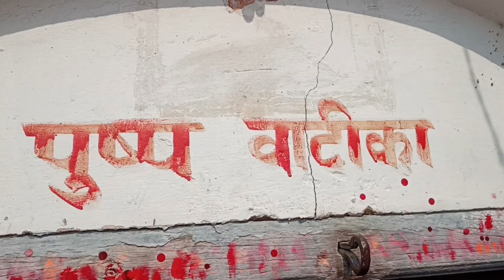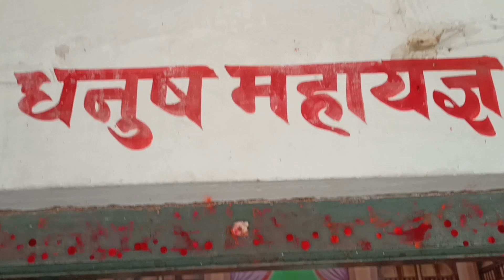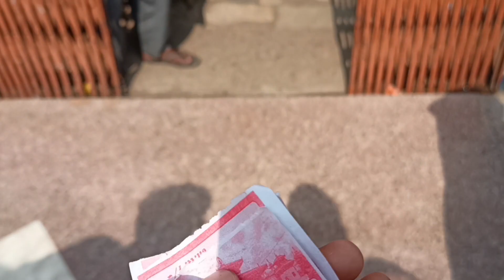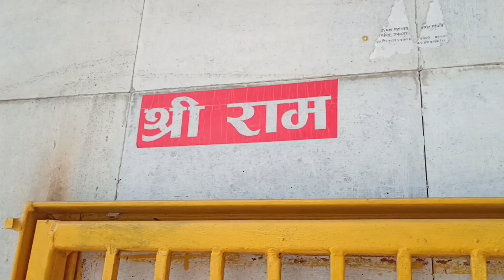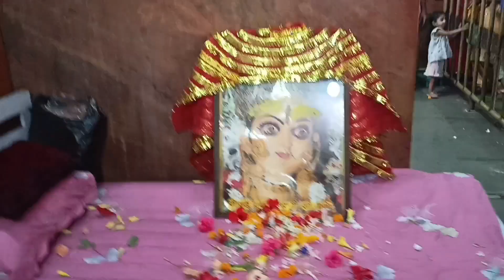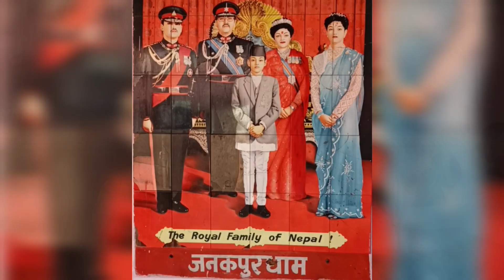Nepal tour vlogs lयही पर हुआ था माता सीता और श्री राम जी का विवाह ll जानकी मंदिर,राम सीता विवाह मंडप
janakpur dham
janakpur nepal
janakpur ke nari bata de babua
janakpur utsav hai bhari
janakpur song
janakpur mandir
janakpur wali comedy
janakpur mein
janakpur dham nepal
janakpur ke gana
janakpur jank
janakpur janki mandir
janakpur janki mandir nepal
janakpur janki pooja liye
janakpur janki ji ka mandir
janakpur janki mandir video
janakpur janki mandir live
janakpur janki mandir ka seen
janakpur janki
janakpur janki mandir ke vide0
janakpur janki mandir ke gana
nepal tour
nepal tour
nepal tourist places
nepal tourism
nepal tour package price
nepal tour guide
nepal tour from india
nepal tourist places in hindi
nepal tourist
nepal tour budget
nepal tour from kolkata

X